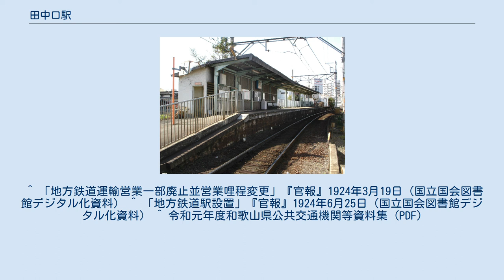田中口駅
田中口駅（たなかぐちえき）は、和歌山県和歌山市太田にある和歌山電鐵貴志川線の駅。
 この駅の開業する2年前の1922年（大正11年）に国鉄紀勢西線（現在の紀勢本線）が和歌山駅（現在の紀和駅）から箕島駅まで開通し、東和歌山駅（現在の和歌山駅）が開業した。
山東軽便鉄道はこの東和歌山駅に乗り入れをするため、秋月駅（現在の日前宮駅）から新しく東和歌山駅までの路線を開通させてそちらを使用することとした。
この駅のある位置の西方700mほどの場所の旧線上にあった大橋駅は、新線開業後廃止になり、さらに新しい路線のこの附近には駅が設けられなかったので、もとの大橋駅があった附近の住民は新しい路線の開通により不便をきたすようになった。
そしてそのため住民らが請願を行い、この駅は開業した。
 単式ホーム1面1線のみを持ち、列車同士の行き違いはできない地上駅。
 無人駅で、自動券売機や自動改札機などは設置されておらず、スルッとKANSAI対応のカードも使用できない。
 木造の駅舎が1990年代には残存していたが、撤去された。
ホームには上屋が設けられており、上屋の裏には小さなトイレ（男女共用・汲み取り式）が設置されている。
またホームと外部とは三段の短い階段と緩やかなスロープで結ばれている。
 2019年（令和元年）度の調査結果では、1日平均乗降人員は159人である。
 各年度の1日平均乗降人員は下記の通り。
 この駅は和歌山県の県庁所在地和歌山市の市街地にあり、辺りには住宅が立て込んでいる。
当駅の田中口という駅名の由来ともなった田中町はこの駅の北東およそ300mほどのところにあり、当駅とわずか600mほどしか離れていない和歌山駅から行くのと、距離の点では変わらない。
この駅は丁度貴志川線の線路がJR西日本のきのくに線から別れる付近にある。
 ^ 「地方鉄道運輸営業一部廃止並営業哩程変更」『官報』1924年3月19日（国立国会図書館デジタル化資料） ^ 「地方鉄道駅設置」『官報』1924年6月25日（国立国会図書館デジタル化資料） ^ 令和元年度和歌山県公共交通機関等資料集 (PDF)